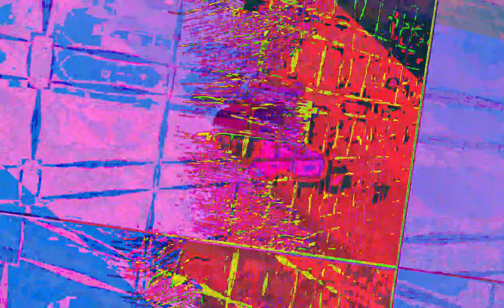[EPILEPSY WARNING] Movie 23 07 05 11h58m24s